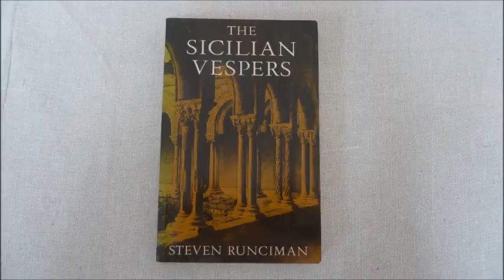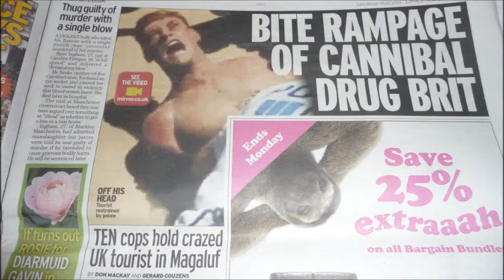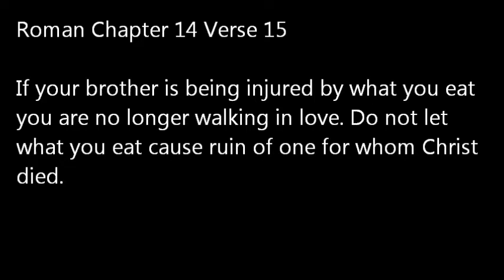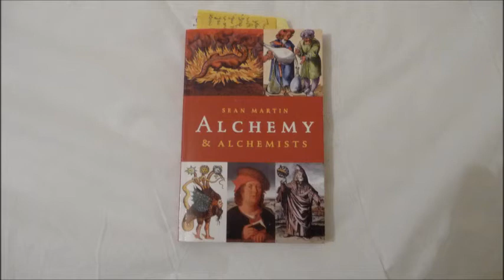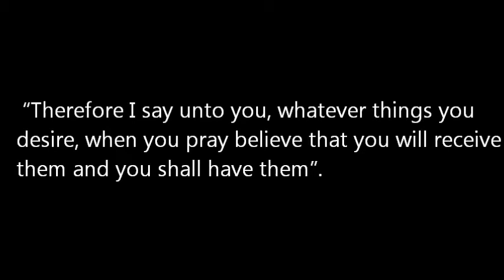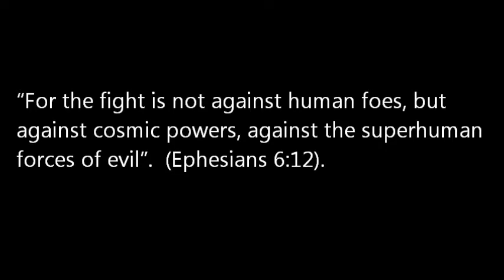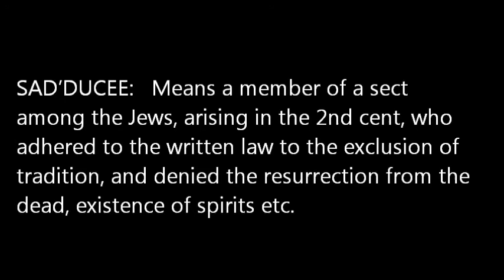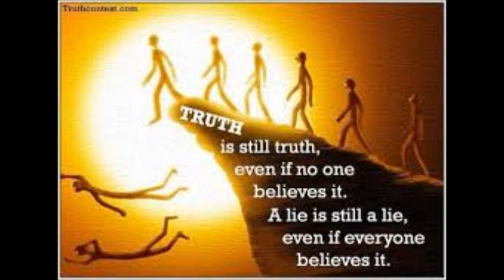PROOF JESUS DID EXIST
Watching you will also discover how Jesus was eventually murdered